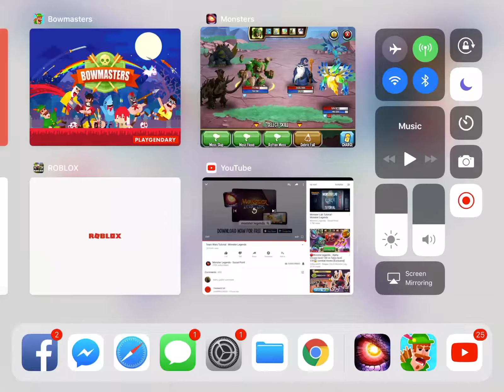Molem vs pulseprism